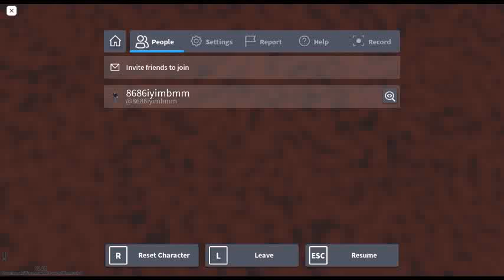anather gore game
@CamodoGaming  is the best